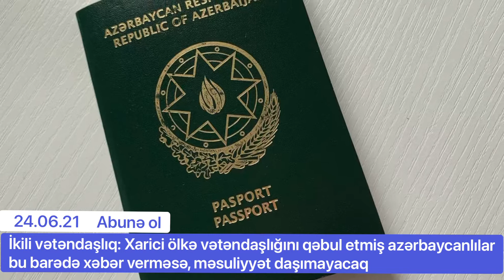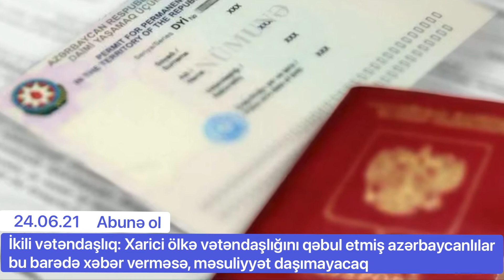İkili vətəndaşlıq: Xarici ölkə vətəndaşlığını qəbul etmiş azərbaycanlılar bu barədə xəbər verməsə